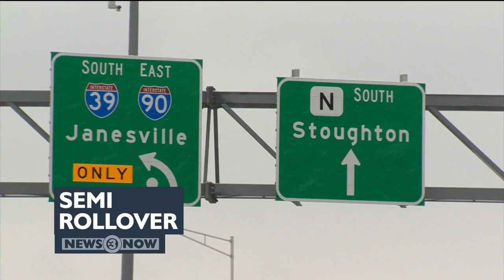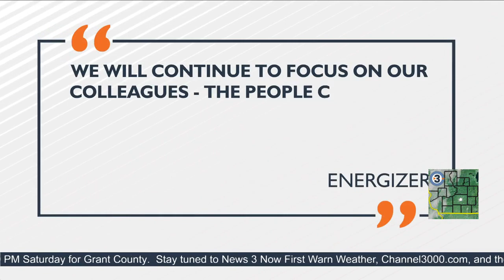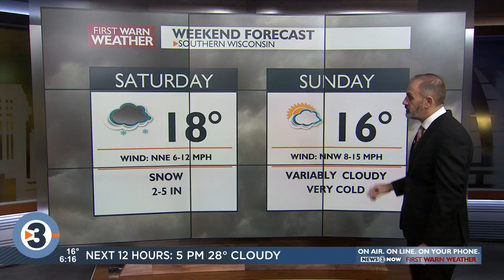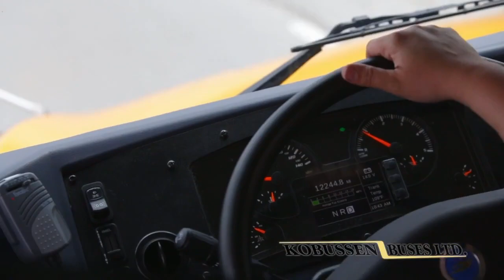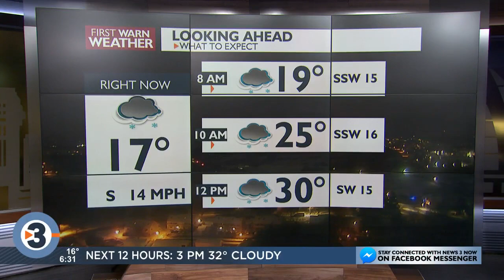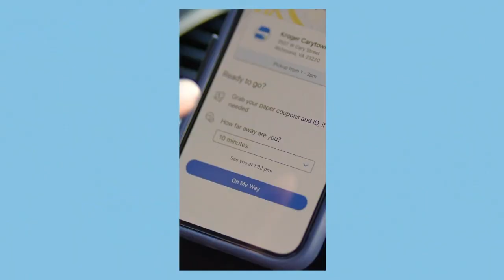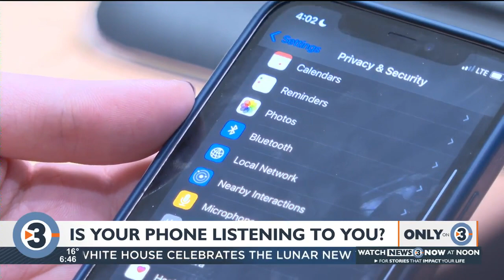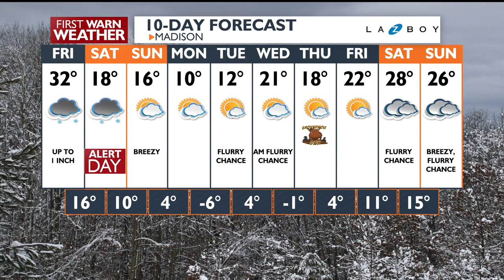News 3 Now This Morning - January 27, 2023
Get your morning news update from WISC-TV/Channel3000.com in Madison, WI